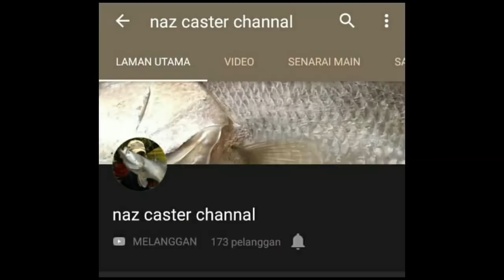Testing softplastic dari curutXcraft Bebel version__Casting haruan or Snakehead fishing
Vlog kali ini aku testing Softplastic dan aku lebihkan sedikit dengan membebel tentang casting haruan ...

Set yang aku gunakan...
Rod_Fixory Jacker 8-17lb
Reel_Banax Titanic
Line_Gladius 20lb
Leader_Seahawk Noro 50lb

NOMBOR TEL CURUTXCRAFT...
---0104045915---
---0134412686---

Follow aku di Facebook Page @mubinsaatchannel dan di Instagram mubin_saat